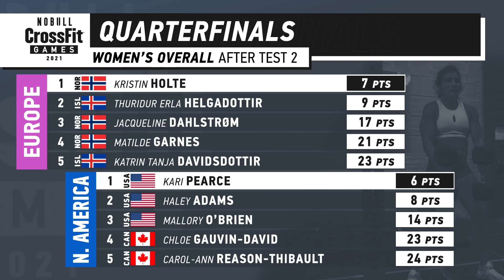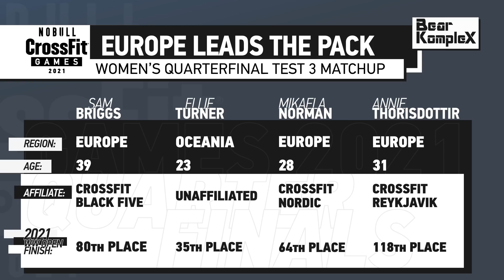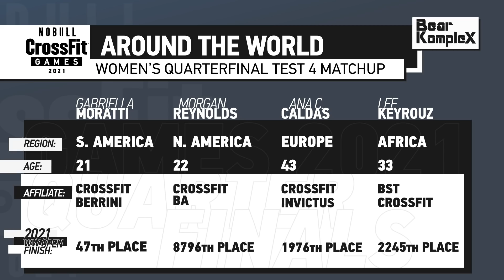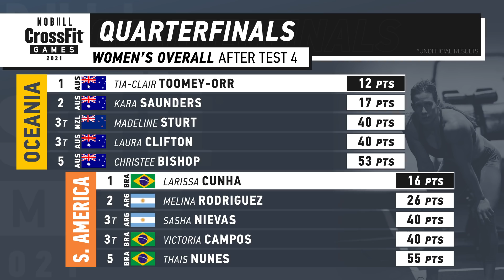Women’s Quarterfinal Tests 3 and 4: Fantasy Matchup — Fastest Times and Biggest Lifts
Watch Ellie Turner, Mikaela Norman, Sam Briggs, and @TheDottirs face off in Test 3 of the 2021 Individual Quarterfinal.

Then, take a look at some of the biggest lifters from around the world in the 4-rep-max front squat, including Haley Adams, @katrintanjadavisdottir9621, Annie Thorisdottir, Kristin Holte, Emma Cary, @karasaundo, Mal O'Brien, Alexsandra Buzunova, Tia-Clair Toomey-Orr, Gabriella Moratti, Morgan Reynolds, Ana Caldas, and Lee Keyrouz.

0:00 - 0:42 - Intro with Sean & Annie
0:42 - 0:59 - Quarterfinals Test 1 - Women's Top Scores by Continent
0:59 - 1:16 - Quarterfinals Test 2 - Women's Top Scores by Continent
1:16 - 2:25 - Top 5 for All Continents
2:25 - 3:31 - Discussion on Tia-Clair Toomey-Orr & Mal O’Brien
3:31 - 4:29 - Quarterfinals Test 3 and Discussion on Strategy
4:29 - 6:40 - Quarterfinals Test 3 Athlete Matchup Discussion
6:40 - 16:21 - Quarterfinals Test 3 Matchup: Briggs, Turner, Norman, Thorisdottir
16:21 - 17:19 - Quarterfinals Test 3 - Women's Top Scores by Continent
17:19 - 18:16 - Discussion on Haley Adams & Laura Horvath
18:16 - 19:10 - Quarterfinals Test 4 and Discussion on Strategy
19:10 - 23:43 - Notable Lift Featured Matchups Discussion
23:43 - 26:06 - Around The World - Women's Quarterfinals Test 4 Matchup: Moratti, Reynolds, Caldas, Keyrouz
26:06 - 26:32 - Quarterfinals Test 4 - Women's Top Scores by Continent
26:32 - 27:39 - Discussion on Tia Toomey-Orr & Kari Pearce
27:39 - 28:45 - Top 5 Women for 6 Continents
28:45 - 29:42 - Discussion on Emma Cary & Mal O’Brien
29:42 - 30:36 - Closing Thoughts 2021 Quarterfinals Day 2